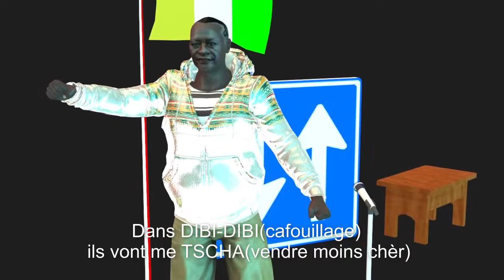E. Macron et ADO en face à face à Abidjan!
E. Macron et ADO en face à face à Abidjan! (R. Kelly FLY)